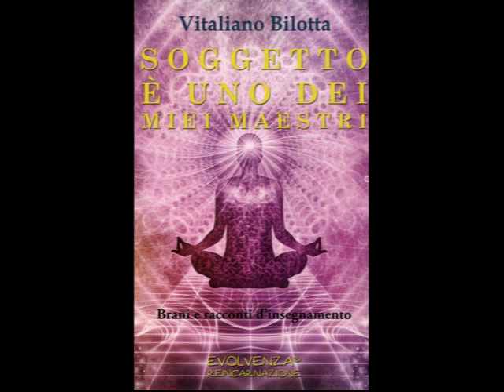Evolvenza Comunità per la via della conoscenza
Cit./ History is a glacial creature, because it is an illusion.